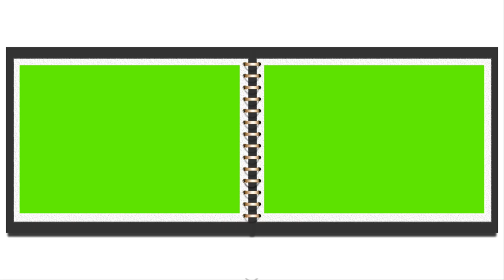Book album de fotos livro capa abrindo green screen book opening animation efeito free